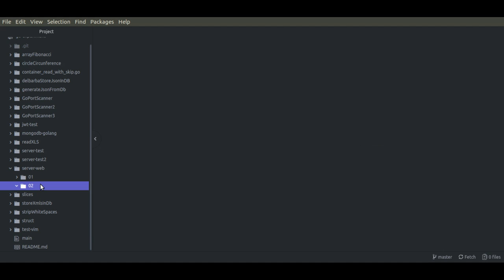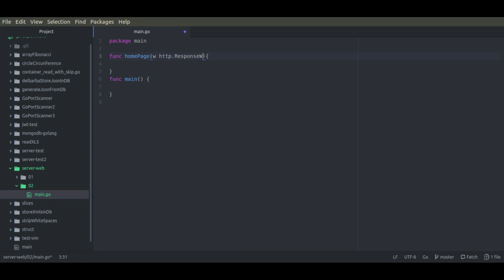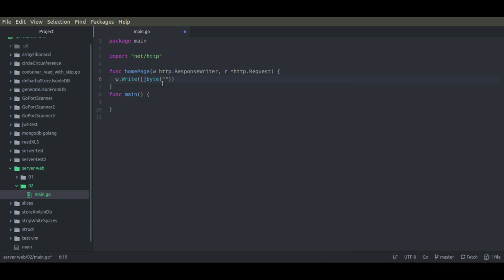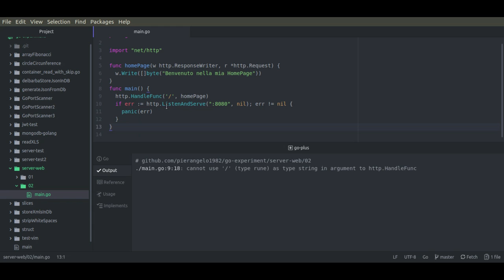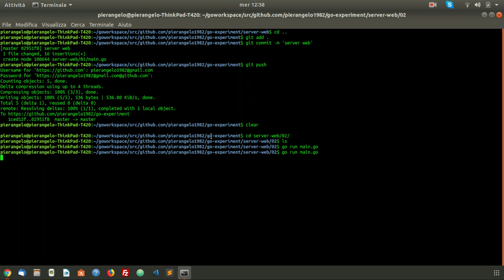web server in go - golang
Un semplice web server in golang